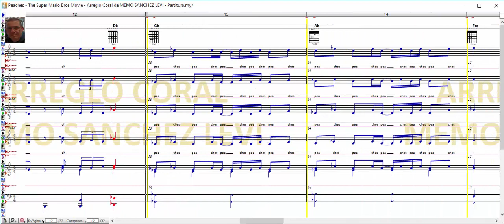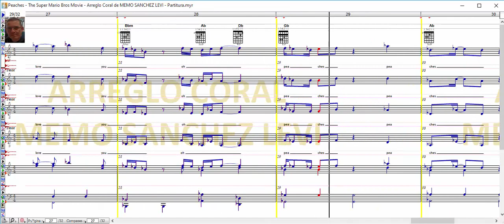Peaches - The Super Mario Bros. Movie - Arreglo Coral de MEMO SANCHEZ LEVI - Partitura - Tutorial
MIS LIBROS EN AMAZON (LA BIBLIA MUSICAL Y OBRAS INEDITAS):